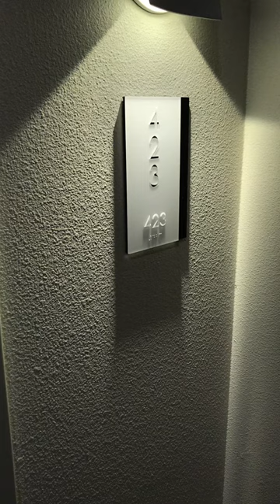The Henry APT 423 - 1BR/1BA - 588 SQFT